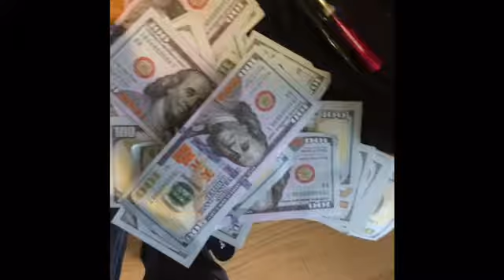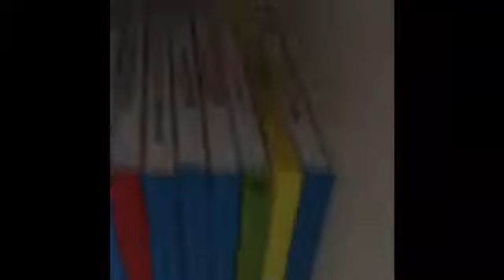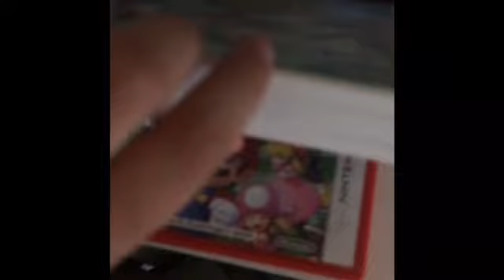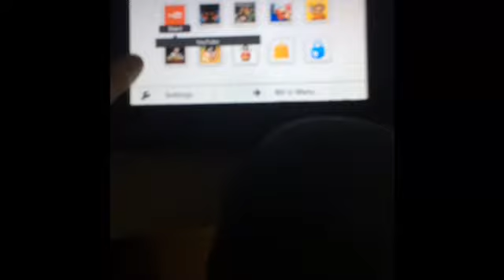House tour part2:time for a room tour now